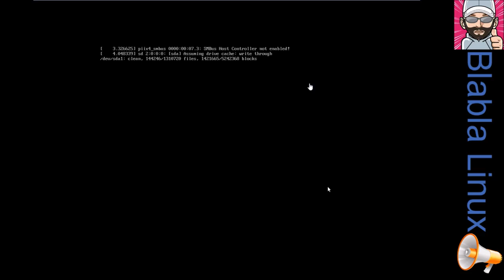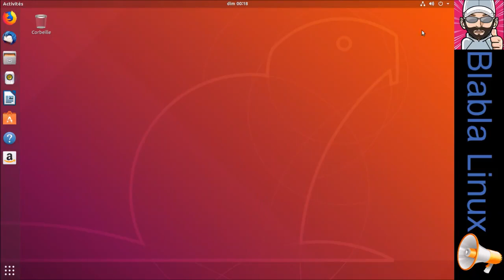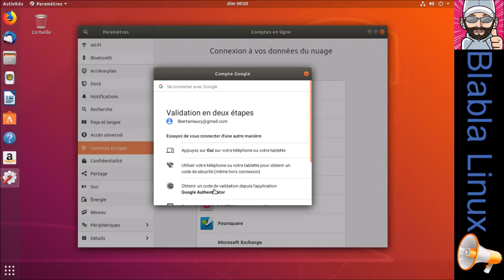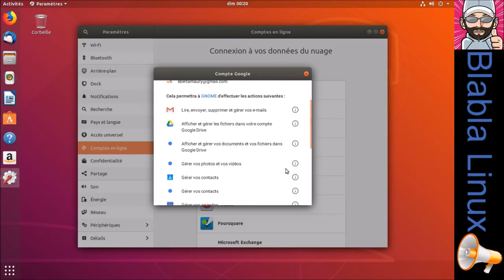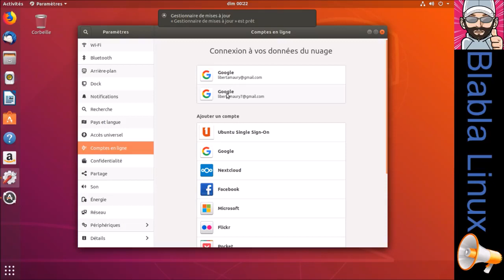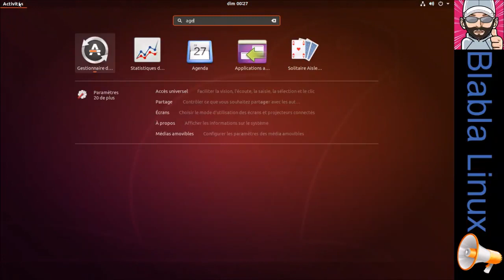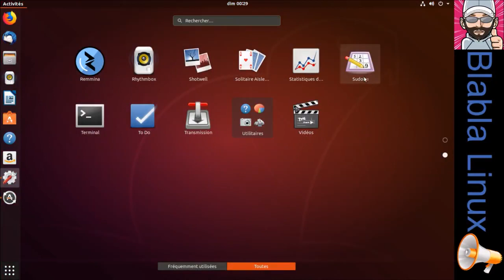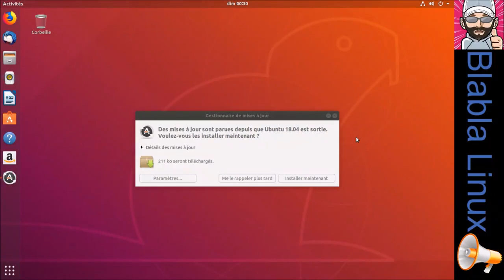Ubuntu 18.04 | Les comptes en lignes | PROVENANCE FACEBOOK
1   La philo me gonfle ! Ou plutôt ceux qui essaient de raconter la philo me gonflent ! Donc en réalité, ce sont les intégristes puristes libristes philosophes qui me gonflent :)

2   Exemple de pourquoi je présente actuellement du Linux en étant sous Windows ! Un système d'exploitation n'est qu'un outil à mes yeux ! Et je vais chercher le meilleur outil pour la tâche que j'ai à effectuer dans les meilleurs conditions posssibles !

3   Dans cette courte vidéo, nous allons voir comment connecter ses différents comptes en ligne grâce à l'utilitaire prévu à cet effet se trouvant dans le gestionnaire des paramètres.